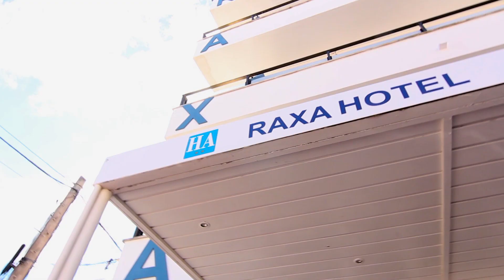HOTEL RAXA PLAYA DE PALMA